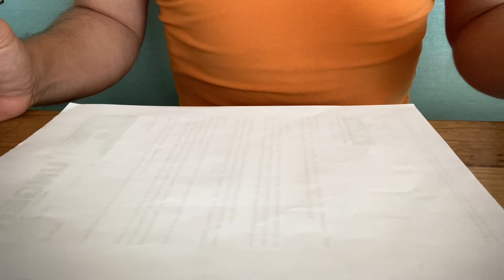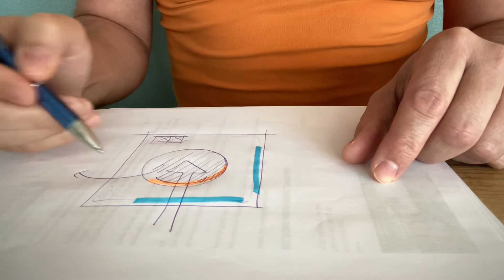Penészvadászat 33.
A mosógépet is penészmentesíteni kell időnként!